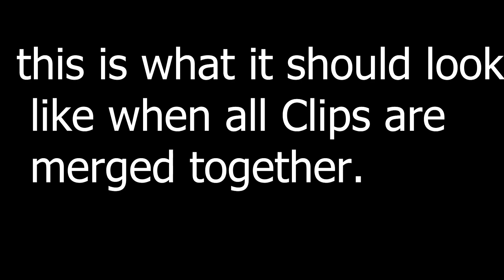Mr krabs kicking out nobody (Meme Template)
Happy Meme making, Feel free to credit me in the Description of your memes... Or not I don't care.
Hope you WARRIORS enjoy this video and COMBO THAT LIKE BUTTON :)